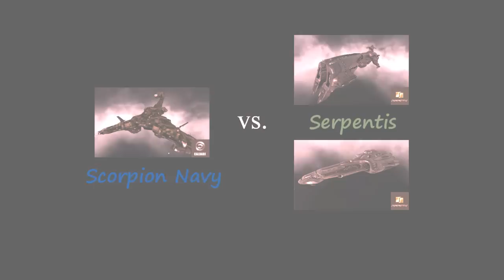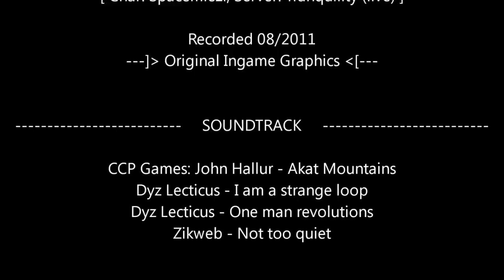EvE Online - The Assault (Stage 1) L4 - Scorpion Navy vs Serpentis [1/3]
A level four mission from EvE Online called "The Assault".
Flying a Scorpion Navy Issue ... a Faction Battleship.
Eine Level 4 Mission von EvE Online genannt "Der Angriff".
Geflogen mit einer Scorpion Navy Issue ... ein Fraktions Schlachtschiff.
Other parts can you see here:
A video from my series "Spacemiezi's Missionsrunning (EvE)".

Missiontime Stage 1: ~25min
Missiontime Stage 2: ~15min
Missiontime Stage 3: ~7min
Missiontime total: ~50min including warpin and warpout.

Alot of dust gathered on the hull of my good old Scorpion Navy and I think it's time to blow them away.
Also some of my babies (drones) want something to play with and I put them into the baby bay of my ship. ;)

... "Dare to be bold, pilot" ...

My special thanks on this series goes to "Dyz Lecticus" for sharing his great tunes for free on Soundcloud.
I like almost all of your tunes. You doing a great job composing such tracks.
Keep on this work!

Comments, Ratings, what ever ... are still welcome.
Credits and detailed infos shown at the end of movie.